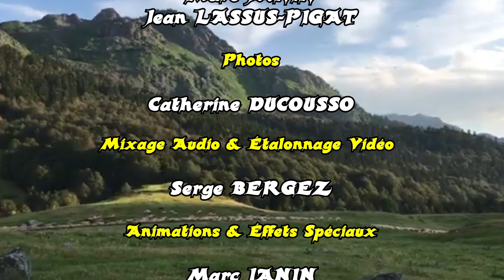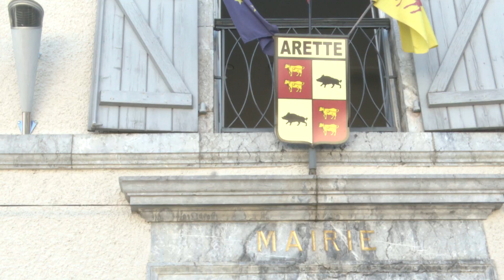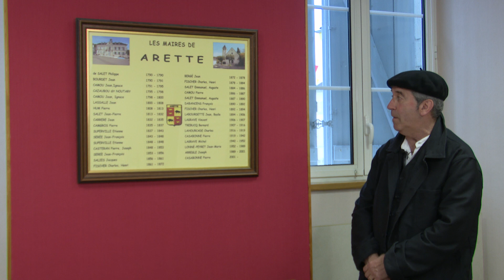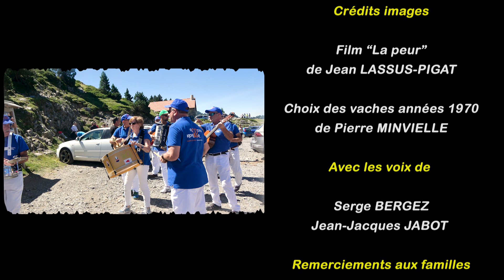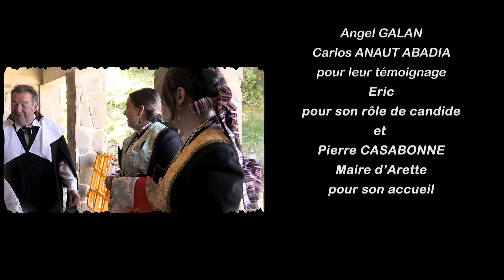Le Tribut des trois vaches